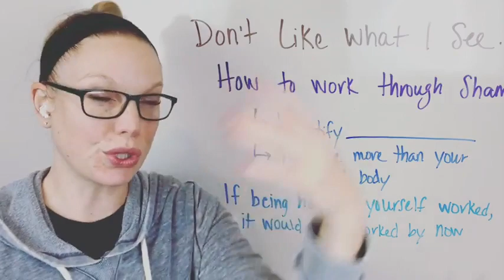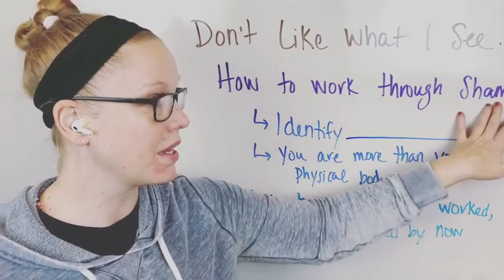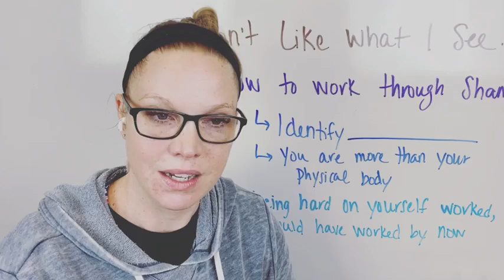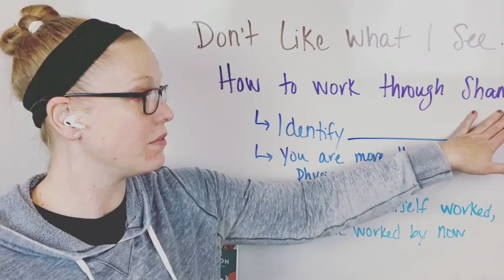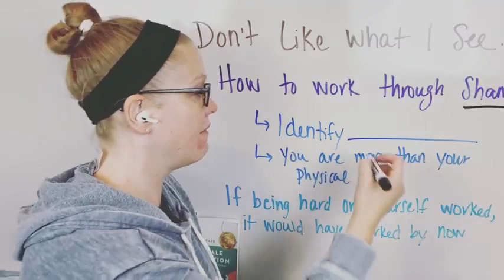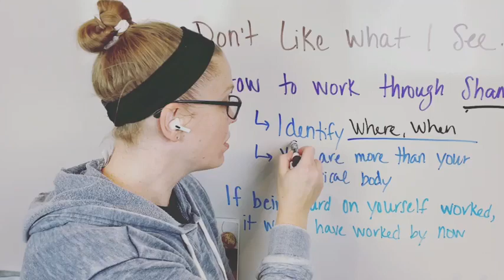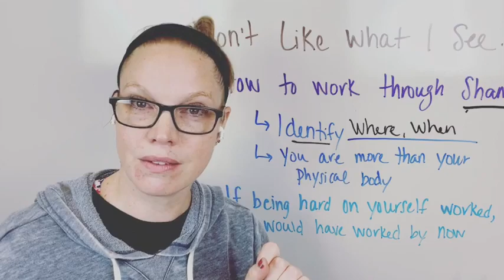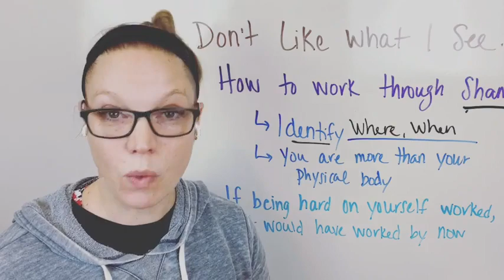I don’t like what I am seeing in the mirror...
"I don't like what I am seeing in the mirror." I hear this from so many women! Seeing yourself in a reflection or a picture can be so triggering when you have issues with your body. In this video, I dive deeper into where this comes from and what to do about it!